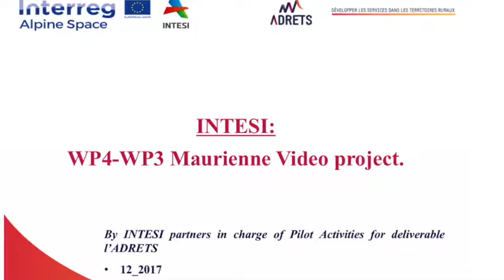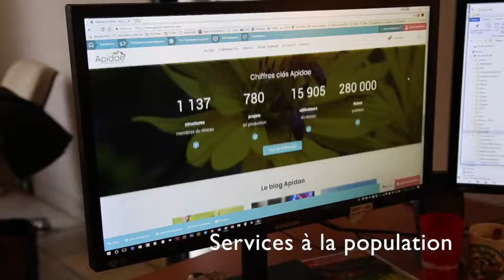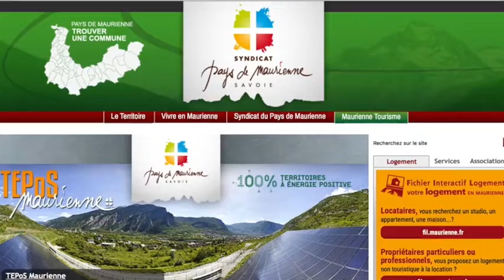INTESI Maurienne - Décembre 2017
Le tout nouveau projet européen INTESI, dont l’ADRETS est un des partenaires clés, a été sélectionné le 16 décembre dernier par le comité de programmation « Alpine Space ».

Nouvelle phase d’un précédent projet européen nommé ACCESS (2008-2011), le projet « INtegrated TErritorial strategies for Services of general Interest » (ou en français « Stratégies Territoriales Intégrées des Services au public ») vise à développer sur les trois prochaines années, une approche  intégrée et territorialisée à l’échelle locale des services au public.

A terme l’objectif est de proposer, à l’échelle de l’arc Alpin, de nouveaux modèles de gouvernance plus efficients (à travers une meilleure coopération des divers niveaux d’autorités publiques en charge des services) et pérenniser un lieu de réflexion et de partage (think tank) sur la question des services.

Porté par le SAB Suisse (équivalent de l’ANEM en France) et avec un budget global d’environ 2 millions d’euros, il implique une dizaine de partenaires à l’échelle européenne tels que l’Université de Ljubljana, la Région du Tirol Autrichien, le Centre de recherche italien EURAC, le Région Rhônes Alpes etc. ainsi que plusieurs membres observateurs dont les régions PACA et Franche-Comté.

L’ADRETS aura notamment pour responsabilité  :
– au niveau français, le suivi et l’animation de deux activités pilotes sur différents territoires test
– au niveau européen le co-pilotage du groupe de travail dédié à l’appui et à l’évaluation des activités pilotes ainsi que la rédaction de différents guides méthodologiques et rapports d’analyse

Le budget de l’ADRETS sur ce projet est de 240 000 euros sur 3 ans (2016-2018), dont 85% financé par le FEDER Espace Alpin.

Montant global du projet : 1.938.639,42 Euro

Montant financé par le FEDER: 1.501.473,51 Euro

Ce projet est co-financé par le programme Interreg Espace Alpin et le CGET Alpes